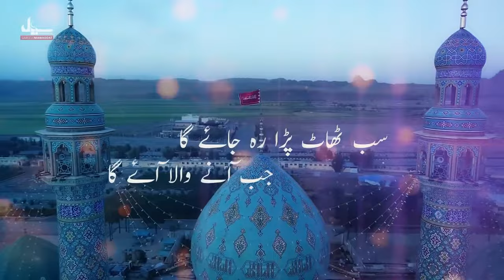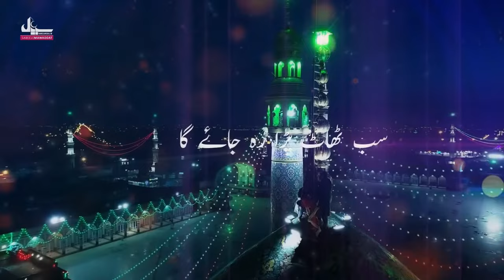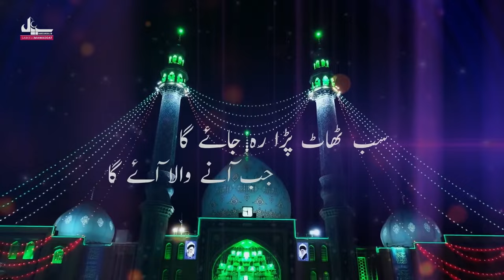Imam Mahdi ajtf New Manqabat | Jab Aane Wala Ayega | Shadman Raza | New Manqabat 15 Shaban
Title: JAB AANE WALA AYEGA جب آنے والا آئے گا
Reciter: Syed Shadman Raza Naqvi
Poet: Dr Payam Azmi (India)
Composition: Shadman Raza
Chorus: Shabih Jafry, Zeeshan Jafry, Ahsan Jafry & Ali Jafry
Audio: Studio 92 (Shabih Raza)
Video: Turab Zaidi
Media Team: Sajjad Purikpa
Special Thanks: Imran Raza (Al Asr) & Mirza Hasan Mujtaba
Produced by: Sabeel e Mawaddat